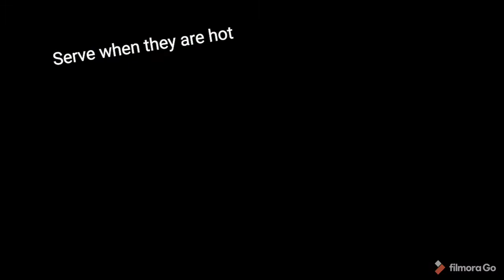Crispy Veggies Pakoda|| How to make मिठो पकौरा || Roar Song